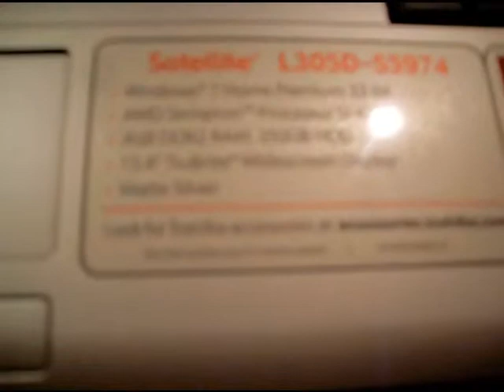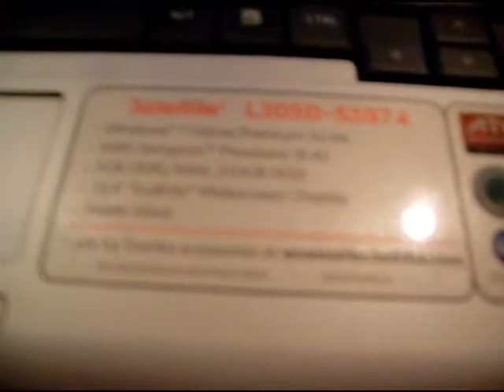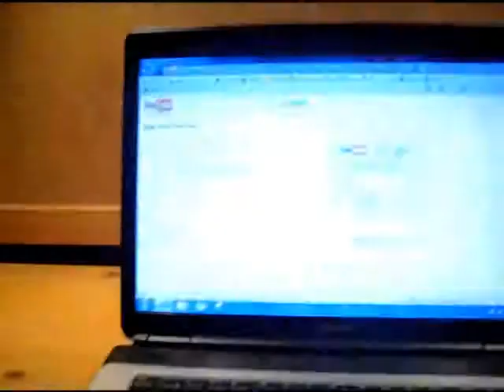TOSHIBA Satellite L305D Windows 7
This is my TOSHIBA Satellite with 3GB of Ram! 250GB Harddrive! AMD Sempron Processor SI-42! 15.4" TruBrite Widescreen Display! Matte Silver DVD SuperMultiDrive! This laptop is FAST! and great for the price too its $300 at wal-mart!